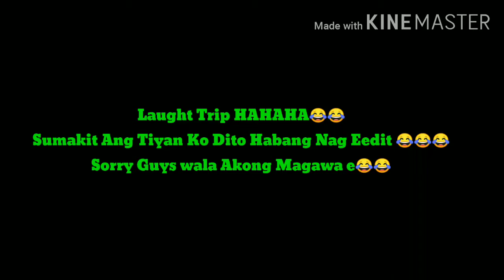NAPAGTRIPAN KO MGA BISITA NG BAYAW KO HAHA😂😂